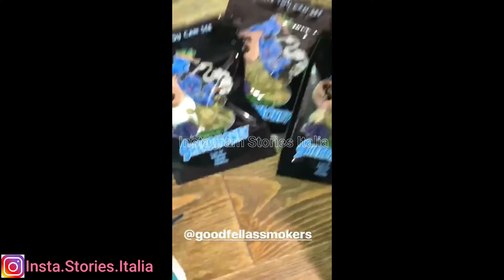TONY EFFE SI TINGE I CAPELLI DI BIONDO!!